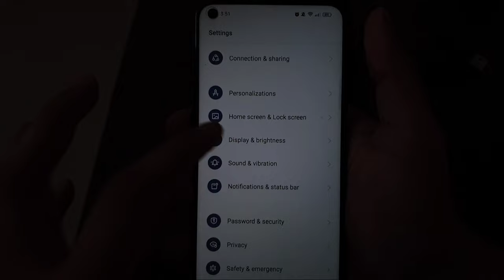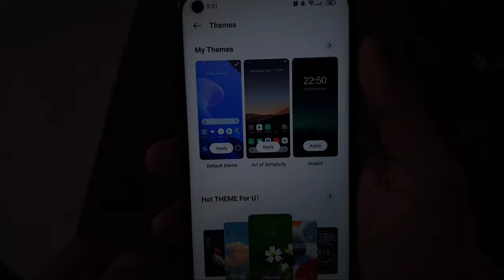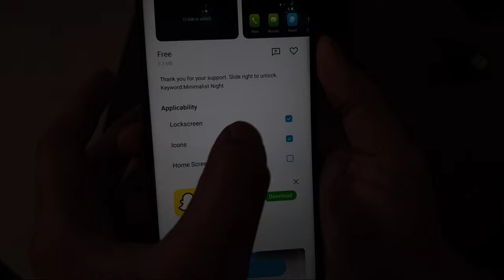How to Uninstall & Remove Glance In Realme phone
How to Uninstall & Remove Glance In Realme C35

How to delete Glance for realme
how to uninstall Glance for realme
delete permanently glance for realme
remove glance for realme

Realme Mobile Phone 3i 9i Narzo 50a C25y  realme c35 realme 9

Talk soon,
Abid Akay